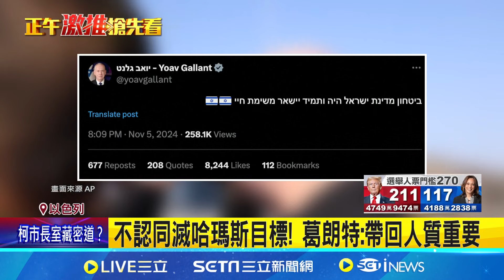以色列人事地震! 納坦雅胡開除國防部長 以色列戰時爆信任危機! 防長葛朗特遭開鍘｜記者 葉俐緯｜【國際焦點】20241106│三立新聞台